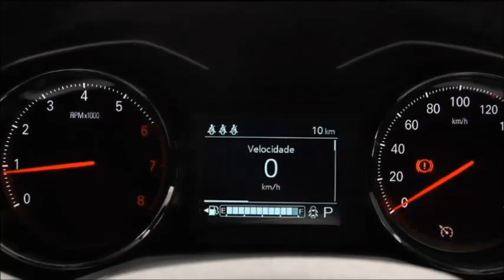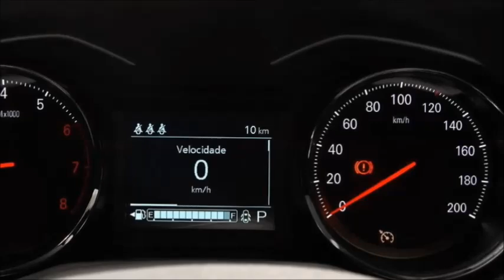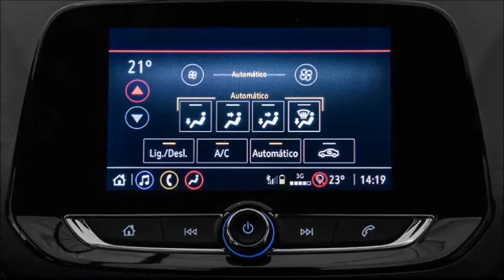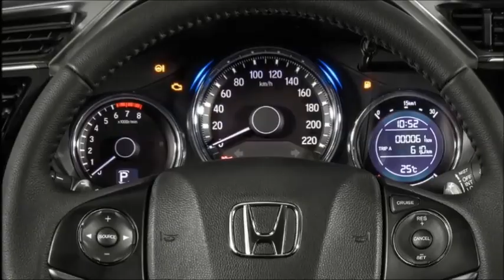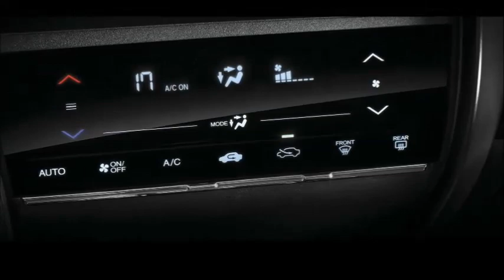CHEVROLET ONIX PLUS OU HONDA CITY 2021 COMPARATIVO